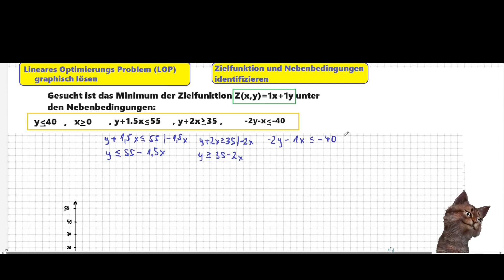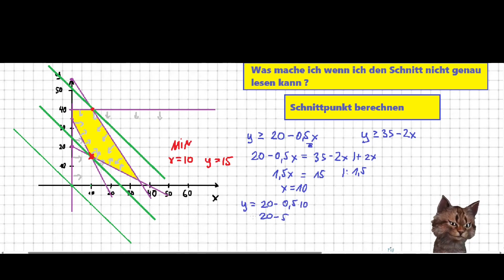Lineares Optimierungsproblem ( LOP ) graphisch lösen an einfachen Beispiel erklärt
🔍 MrMatheschmitt: Mathe in Aktion – Lineare Optimierungsprobleme (LOP) grafisch knacken! 📊🎯

Willkommen zurück auf MrMatheschmitt, wo Mathematik lebendig wird! 🌐 In diesem Video werfen wir einen Blick auf lineare Optimierungsprobleme und zeigen, wie du sie graphisch lösen kannst. Egal, ob du Schüler, Student oder Mathe-Liebhaber bist – dieses Tutorial führt dich durch die Grundlagen des Lösen von linearen Optimierungsproblemen anhand leicht verständlicher Beispiele. 💡

📏 Inhalte des Videos:

1️⃣ Was sind lineare Optimierungsprobleme? Eine kurze Einführung in die Welt der LOPs und warum sie in vielen Bereichen Anwendung finden.

2️⃣ Graphisches Lösen: Schritt-für-Schritt-Anleitung, wie du lineare Optimierungsprobleme graphisch angehst und Lösungen abliest.

3️⃣ Praktisches Beispiel: Wir nehmen uns ein einfaches Szenario vor und zeigen, wie du mithilfe von Graphen optimale Lösungen findest.

4️⃣ Anwendungen in der Praxis: Wie werden lineare Optimierungsprobleme in der realen Welt angewendet? Wir geben dir konkrete Beispiele.

🧠 Warum sind lineare Optimierungsprobleme wichtig?

    Erfahre, wie lineare Optimierungsprobleme als leistungsstarke Werkzeuge in verschiedenen Bereichen, von Logistik bis zu Wirtschaftsanalysen, eingesetzt werden.

    Teile deine Gedanken und Fragen in den Kommentaren, um die Diskussion zu bereichern und die MrMatheschmitt-Community zu stärken.